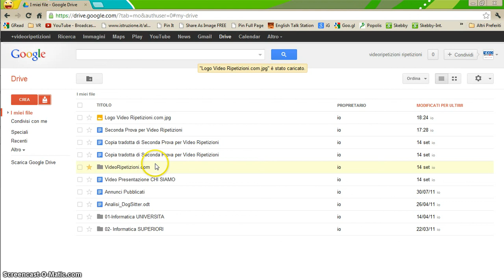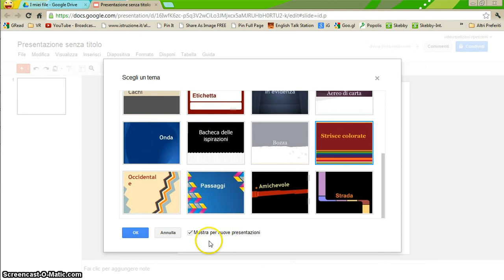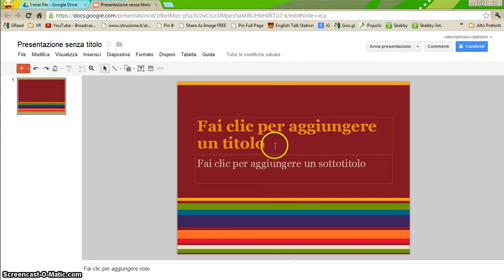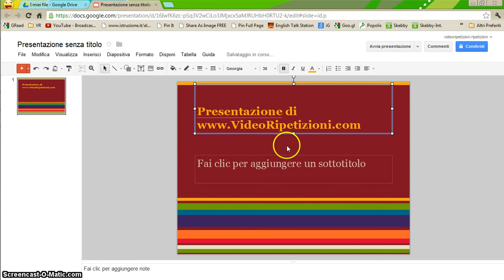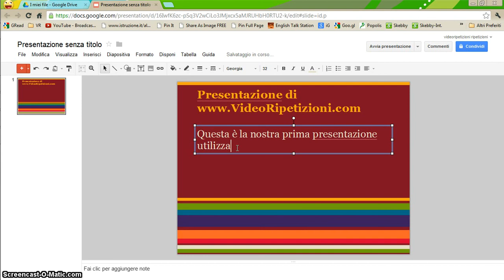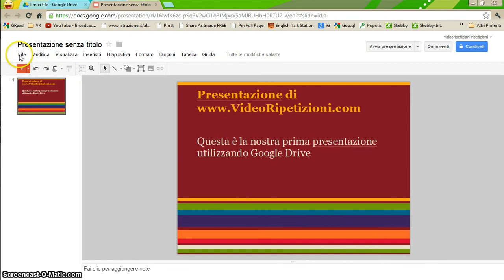Imparare Google Drive in Italiano 15 Tutorial by VideoRipetizioni (il Nuovo Google Documents)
► Qui il corso completo con i Coupon GRATIS (posti limitati e in esaurimento):

► Prendi qui il corso completo Aggiornato con il Mega Coupon Sconto (posti limitati), clicca qui:

Argomenti trattati in questa VideoRipetizione:

- POWER POINT: Creare una nuova Presentazione.
- Scegliere un Tema Grafico.
- Campi di Testo del Titolo e del Sottotitolo.
- - INTRODUZIONE: Il Pacchetto Office di Google Gratuito: DRIVE .
- Che cosa è ed a cosa serve Google Drive (il Nuovo Google Documents)
- Come ci si Registra Gratuitamente al Servizio
- Come Accedere al Servizio Gratuitamente.
- Scaricare Software DRIVE gratuito per sincronizzazione in locale.
- Sicurezza in HTTPS.
- Fuzioni Principali: Creare File, condividere, Stellina per i Vostri Contenuti Speciali.
- Visualizzazione a Griglia.
- Visualizzazione ad Elenco.
- Impostazioni di DRIVE: Visualizzazione e Compattezza Scritte.
- Come era la Vecchia Grafica di Google Documents.
- Creare un Documento di Testo in DRIVE (simile a Word).
- Google Documenti: Elaboratore di Testi come Office Word.
- Voce di Menu File.
- Come Condividere un Documento in 2 Click.
- Impaginazione del Documento.
- Orientamento Orizzontale e Verticale.
- Altre Opzioni.
- Imparare i 6 Menu: MODIFICA, VISUALIZZA, INSERISCI, FORMATO, STRUMENTI, PREFERENZE.
- Trovare e Sostituire Parole in un Documento.
- Bordi e Margini del Foglio.
- Come inserire Equazioni e Formule in un Documento.
- Visualizzazioine a Schermo intero ed Inserimento Immagini.
- Note a Piè di Pagina.
- Formato delle parole: sottolineare, grassetto, barrato, corsivo, pedice ed apice.
- Ricerca contestuale dal documento ad Internet.
- Trovare definizioni delle parole contenute in un Documento Google Drive.
- Conteggiare parole, pagine, caratteri di un Documento Google Drive.
- Traduzione automatica di un Documento Google Drive.
- Creare Copia di un Documento.
- Eliminare un Documento in Google Drive.
- Scaricare in PDF o mandare via email un Documento Google Drive.
- Creare delle Regole di Sostituzione di Parole o Simboli in un Documento.
- Regole di Sostituzione Automatica del Testo.
- Copia e Incolla.
- Tabelle: come inserire una tabella.
- Modificare una tabella.
- Inserire Righe e Colonne in una Tabella.
- Formattazione delle Tabelle.
- Formattazione ed Eliminazione delle Righe e delle Colonne di una Tabella.
- Tabelle: Formattazione e Proprietà delle Tabelle.
- Impostazioni Grafiche, Colori e Sfondo delle Celle.
- Eliminare una Tabella.
- Guida di Google Drive per Documenti.
- Ricercare istruzioni per argomenti.
- Forum degli Utenti su Google Documenti, Domande e Risposte degli utilizzatori.
- Google Drive sul Social Network Google +
- Scorciatoie da Tastiera in Google Documenti.
- Come Condividere un Documento.
- Tutte le Modalità di Condivisione: Gmail, Facebook, Twitter, G+.
- Modificare la Visibilità del Documento.
- Impostare Privilegi di Visualizzazione, Commento o Modifica sul Documento Condiviso.
- Eliminare una Tabella.
- Tutte le Modalità di Condivisione.
- Caricare un File o Cartella in Google Drive in 2 Click!